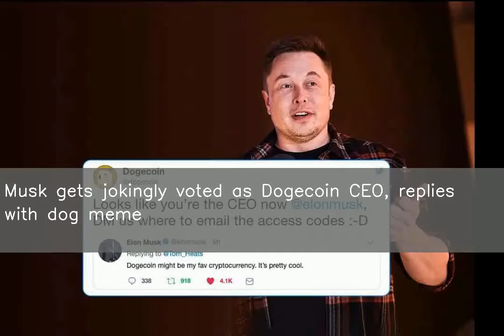Musk gets jokingly voted as Dogecoin CEO, replies with dog meme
After Elon Musk was jokingly voted as potential CEO of Dogecoin, he responded on Twitter saying, "Dogecoin might be my fav cryptocurrency. It's pretty cool." Musk also tweeted a dog meme captioned, "Dogecoin rulz".